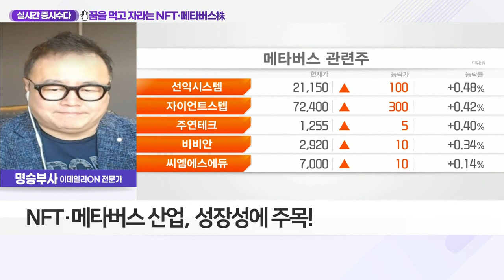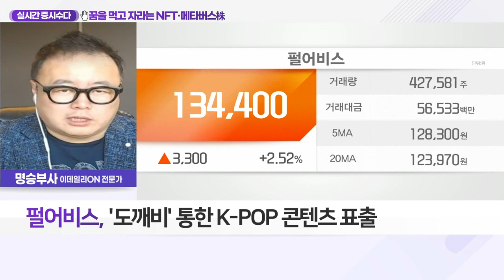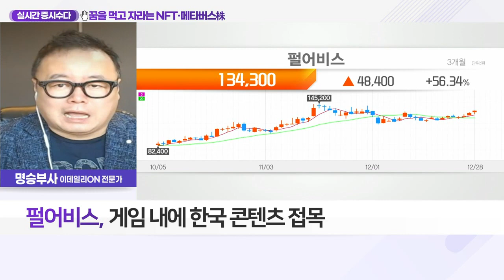펄어비스... 꿈을 먹고 자라는 NFT·메타버스株_실시간 증시 수다 (20211228)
- NFT·메타버스 산업, 성장성에 주목

- TGA행사서 신작 '도깨비' 영상 공개
- CJ그룹 등 다양한 기업과 업무 제휴
- '도깨비' 통한 K-POP 콘텐츠 표출
- 게임 내에 한국 콘텐츠 접목